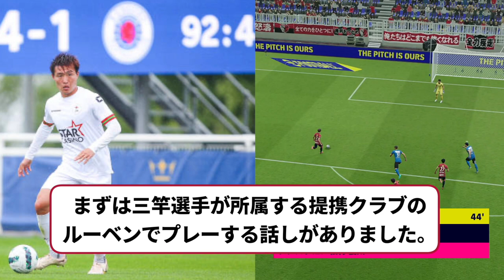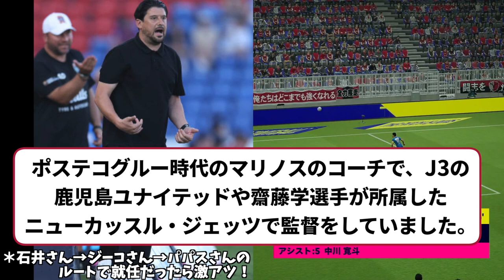【石井正忠】タイで監督として無双する石井さんがタイ代表のテクニカルディレクターに就任。タイ代表の後任監督として日本代表と対戦する可能性も【鹿島アントラーズ】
タイで2年連続国内3冠の偉業を達成している石井正忠さんが、シーズン開始直後にタイ代表のテクニカルディレクターに就任しました！

ACLで日本勢との対戦を楽しみにしていた石井さんでしたが、もしかしたらタイ代表vs日本代表がテレビで見れるかもしれませんね！

‹訂正›
オーナー紹介のところでクラブ名に誤りがあります！
○ブリーラム・ユナイテッドFC
×ムアントン・ユナイテッドFC

ムエンターというスパチョーク選手の弟さんを紹介しようと考えていたのですが、頭の中で引っ張られ言い間違いをしていました。申し訳ございませんでした！

【PR】
◆寺野 典子「頂はいつも遠くに-鹿島アントラーズの30年-」
　→年上の鹿島サポと話す時のネタになります！

◆ 安藤 隆人「壁を超えろ 走り続ける才能達」
　→日本代表選手の若い頃のエピソードが読めます！

◆動画で流しているサッカーゲームは「eFootball 2024(旧ウイイレ)」
　→基本プレイ無料で、PS5などで遊べます！